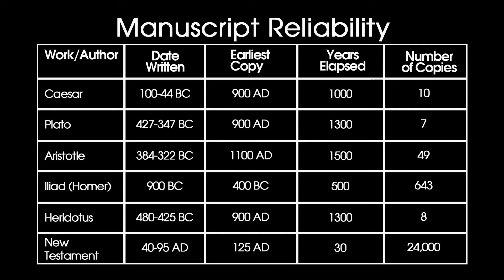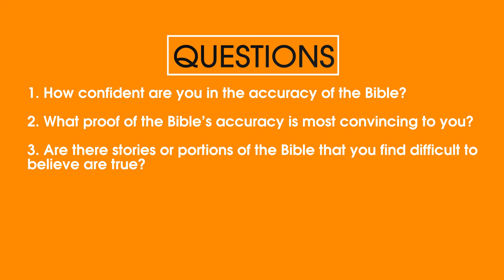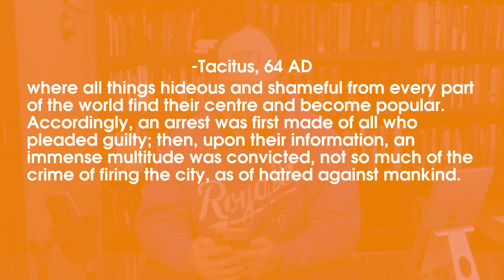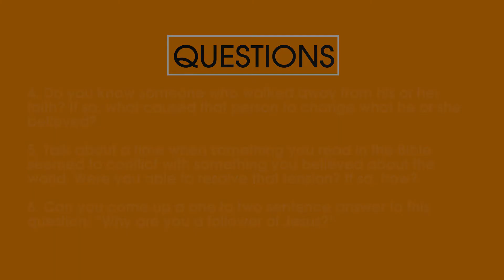Let’s Talk About It - Explain Yourself- Week 2